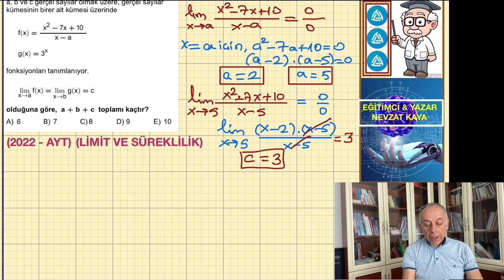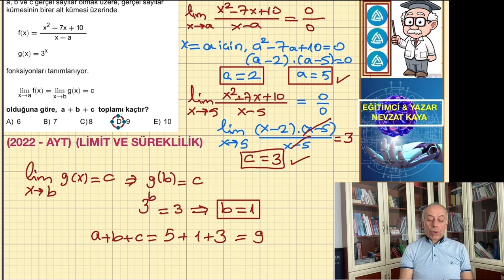TÜREV ( LİMİT ALMA ÖZELLİKLERİ ) -2022 AYT MATEMATİK - BUNLARI DİNLE YETER !